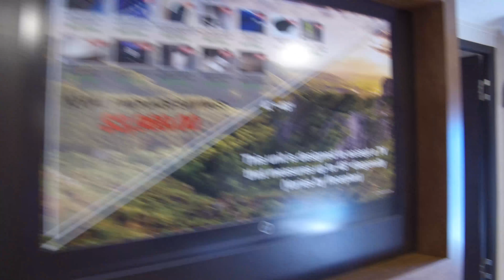2018 Forest River Salem 31KQBTS Travel Trailer Video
IMR Created This Video - To Get Videos Created For Your RV Dealership Go